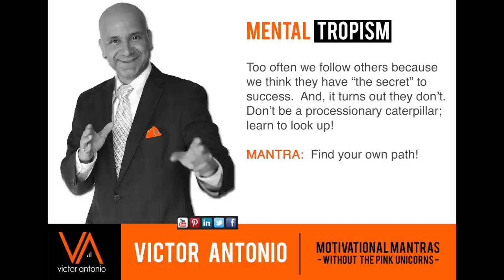Processionary Caterpillar and Finding Your Own Path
Processionary Caterpillar and Finding Your Own Path - To be successful you have to learn to look up and follow your own path and not someone else.  Many times they don't have the secret to success so the blind is in fact leading the blind.  Be innovative, be creative, learn to follow your own instincts and path to success.

Who is Victor Antonio?

Quick Stats:
• Education: B.S. Electrical Engineering,  MBA
• Positions held:  CEO High Tech Co., President of Sales & Marketing, VP of International Sales and Director of Sales.
• Author of 12 Books on Sales & Motivation and has shared the stage with top business speakers including: Rudy Giuliani, Zig Ziglar, Dr. Robert Schuller, Paul Otellini (CEO of Intel), and John May (CEO of FedEx Kinkos).

Bio: Author, sales trainer and motivational speaker Victor Antonio is proof that the American dream of success is alive and well.  A poor upbringing from one of the roughest areas of Chicago didn't stop Victor from earning a B.S. Electrical Engineering, an MBA and building a 20 year career as a top sales executive and becoming CEO of a  multimillion dollar high-tech company.

Prior to being CEO he was President of Global Sales and Marketing for a $420M company.  He was tasked with building a global sales force, establishing contract agreements, developing financial pricing models and in charge of developing the corporate brand and marketing the company's services for worldwide acceptance.

As Vice President of International Sales in a Fortune 500 $3B corporation at the time.  He was selected from over 500 sales managers to join the President's Advisory Council for excellence in sales and management.

International: He has conducted business in Europe, Asia, Saudi Arabia, Australia, Latin America, Middle East, United Arab Emirates and South Africa.